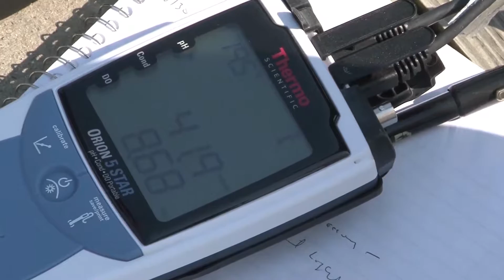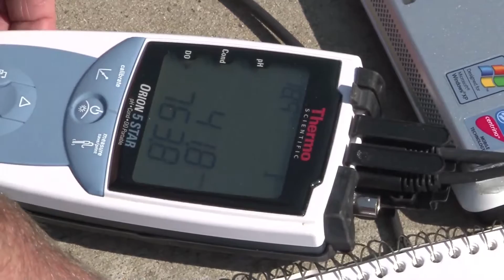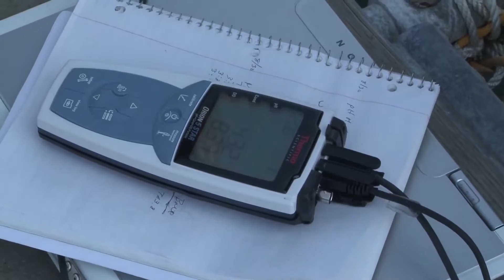HOBO U26 001 DO Logger Field Calibration with DO meter